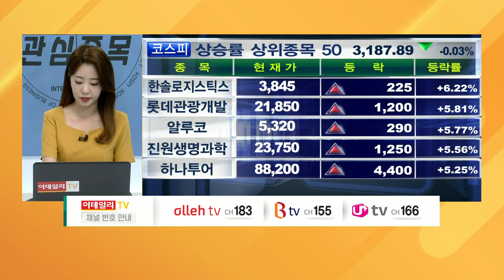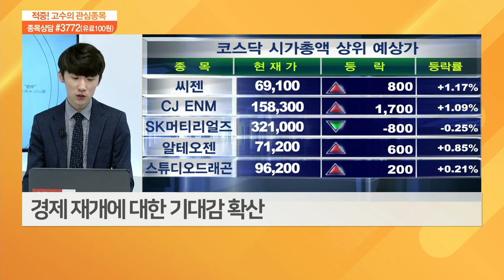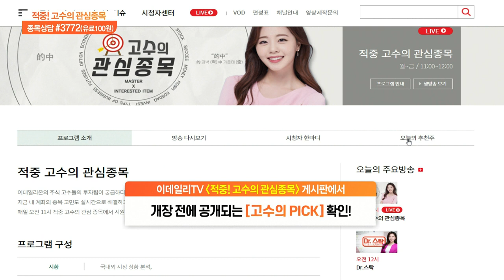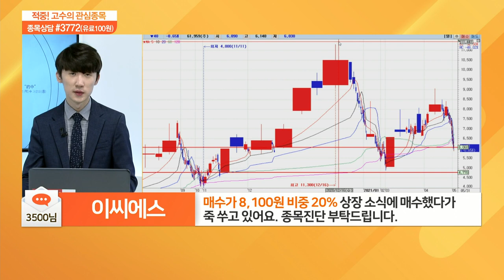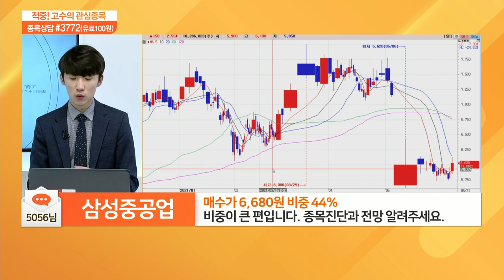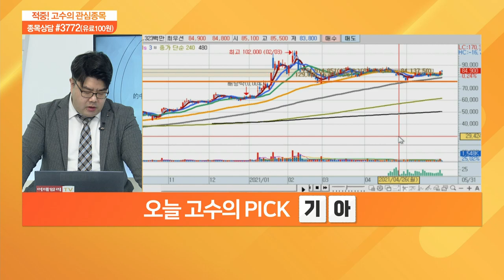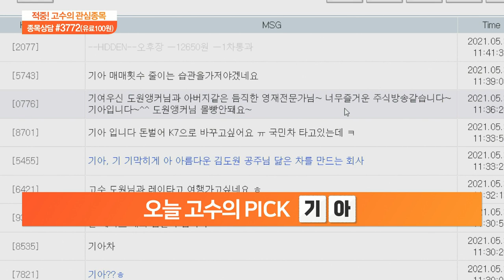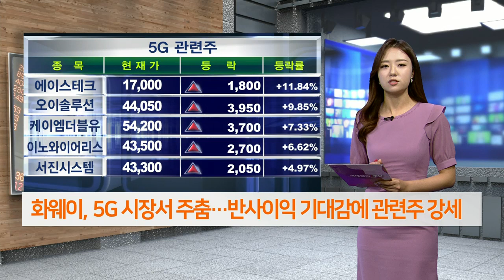적중 고수의 관심 종목 20210531